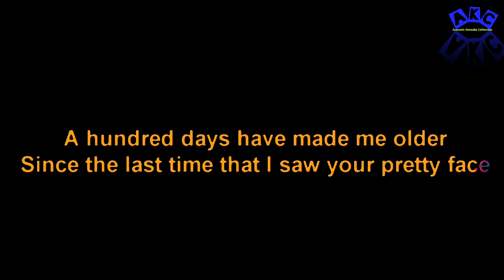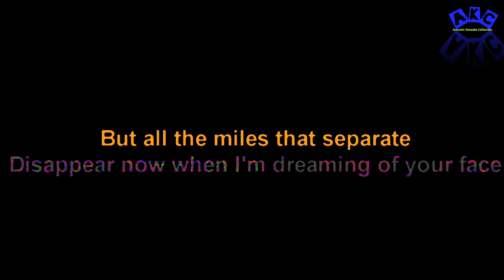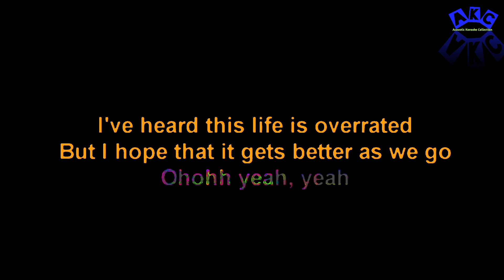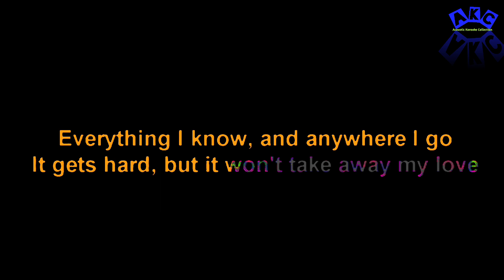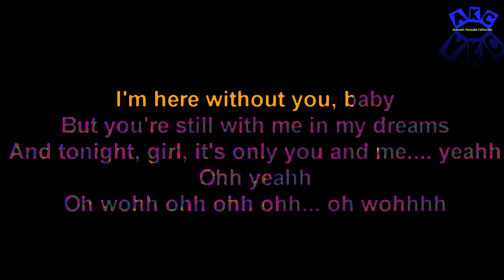[Acoustic Karaoke] 3 Doors Down - Here Without You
thanks for all Support,,
enjoy karaoke... 🎤🎤🎤🎸🎧🙏🏼😊

lyric :

3 Doors Down / Here Without You

Disappear now when I'm dreaming of your face

And tonight, it's only you and me, yeah

The miles just keep rolling

And tonight, girl, it's only you and me, yeah

It gets hard, but it won't take away my love
And when the last one falls

And tonight, girl, it's only you and me
Yeah
Oh, yeah